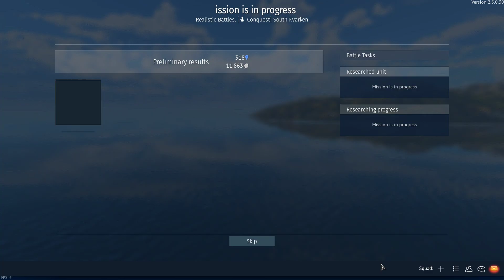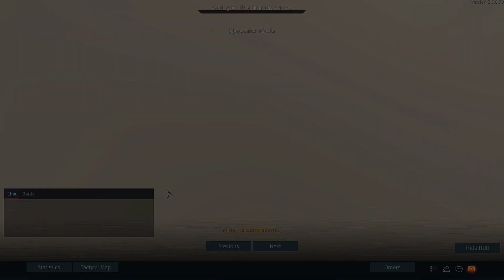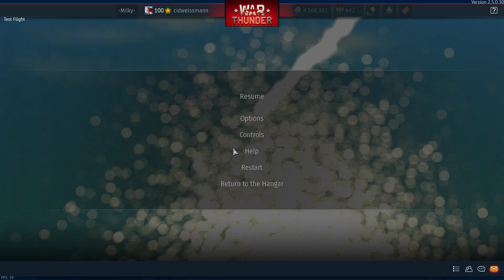*929* - War Thunder - Battle Pass II - Day 22 - Part 1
*929* - War Thunder - Battle Pass II - Day 22 - Part 1

Important Links -

Acorns
Use Acorns to automatically invest your money for a better future:

Cid Weissmann#8188

u/cidweissmann

Computer Specifications -

Type: Custom Built Gaming Laptop
CPU: Intel i7-9700K @ 3.6 Ghz
GPU: 1 x Nvidia GeForce GTX 1080 6 GB
Memory: 1 x 16 GB DDR4
Drive: 512 GB Solid State Drive NVMe
Screen: 17.3 inches

Tag List -